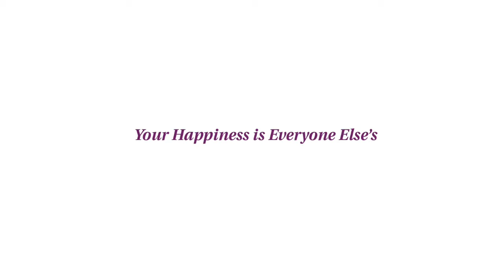Prenagen Campaign Video Series (Friends' Happiness)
This project is a group project for Prenagen Esensis (presented to Marketing Manager at Prenagen) in Advertising class back in 2015